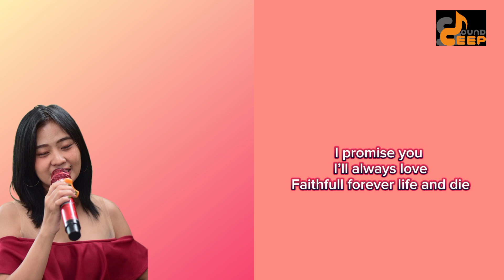Shena -Kau & Aku- (Lyric Video)